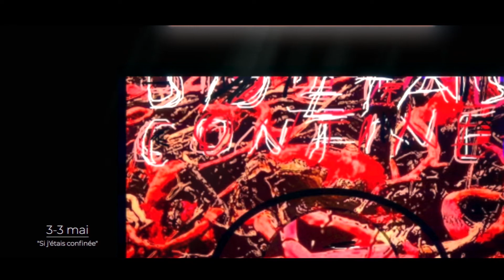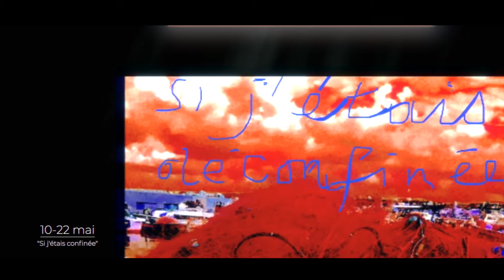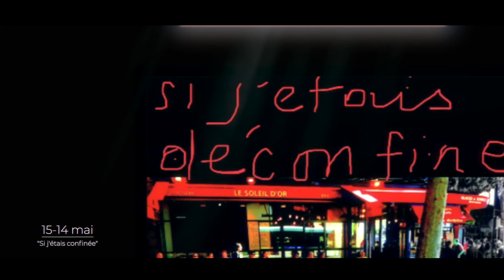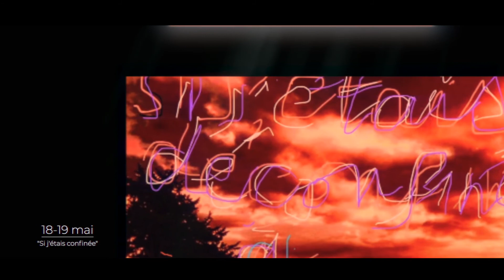متحف الإيسيسكو الافتراضي للفن المعاصر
تدعوكم الإيسيسكو للقيام بجولة في متحفها الافتراضي للفن المعاصر، للتأمل في لوحات معرض الفنانة إليان شيرون بعنوان: - تخيل لو أنك حجرت على نفسك- Si j’étais confinée